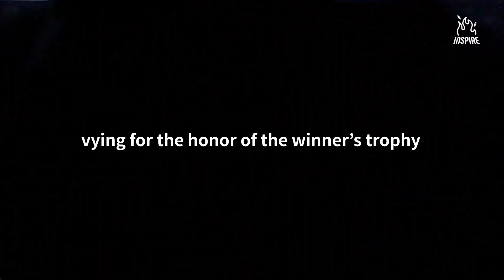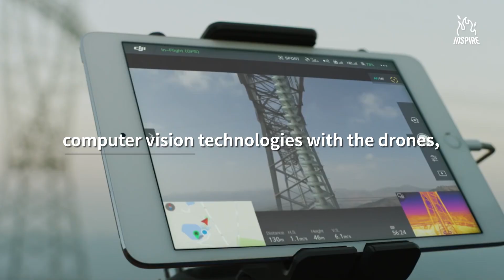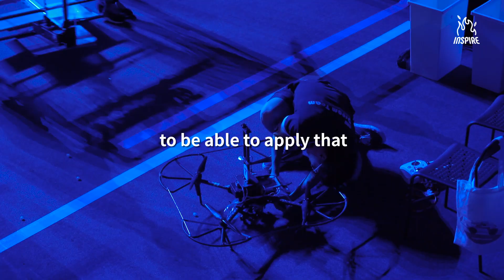(ENG) DJI Robomaster 2017: The Future Of Possible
"Technology changes the world. This is the future of possible"
Shenzhen, China's Silicon Valley, is where the story of geeks creating the future begins.

r u ready to INSPIRE💙?